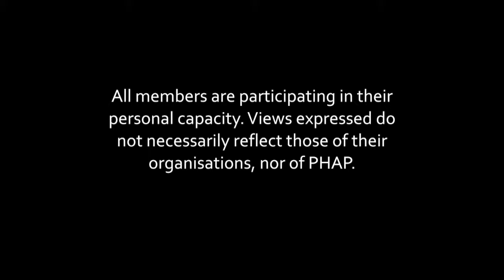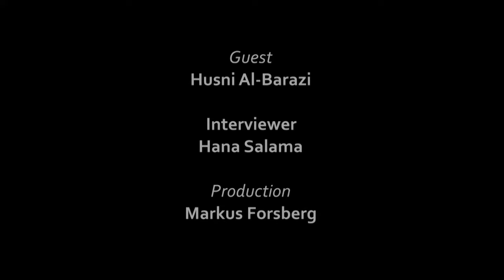Husni Al-Barazi - WHS Interviews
Guests: Husni Al-Barazi
Founder, Big Heart Foundation

Interviewer: Hana Salama

Husni Al-Barazi is the Founder of Big Heart Foundation, a Syrian humanitarian and development NGO with a private sector background which focuses on food security, shelter, NFI, WASH and education in forgotten areas of Syria. At the WHSummit, he would have liked to see more engagement of the G7 or P5 and more time for expert discussions and possibly solutions regarding issues such as staff security.

PHAP members and others share their thoughts on the World Humanitarian Summit process in Istanbul, 22-24 May 2016.The association is present in Istanbul to help amplify practitioner voices and bring clarity to the Summit process for those unable to participate on-site.

PHAP is the individual-based professional association bringing together all parts of the humanitarian sector. With a shared vision that human life and dignity are safeguarded in the face of humanitarian crises, the association’s mission is to empower capable and informed professionals to transform humanitarian action.